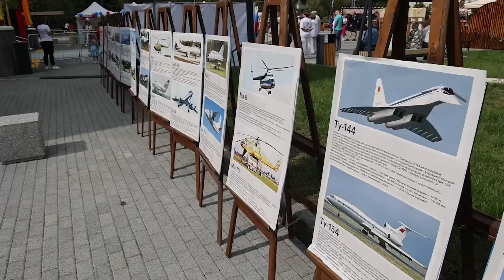Крылья России: как отметил День Воздушного флота авиационный Чкаловский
Праздник начался с торжественной церемонии возложения цветов к мемориалу авиаторам, продолжился концертом с участием местных и приглашенных артистов